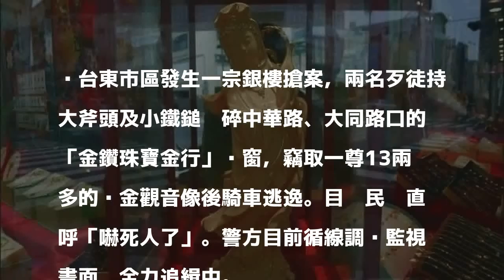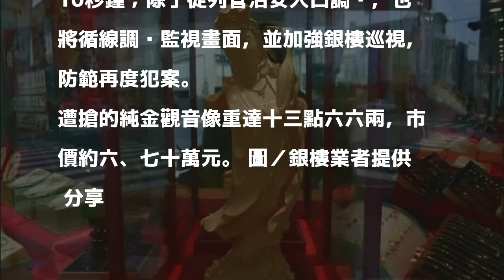影／台東銀樓金觀音被搶畫面曝光 目擊民眾嚇壞